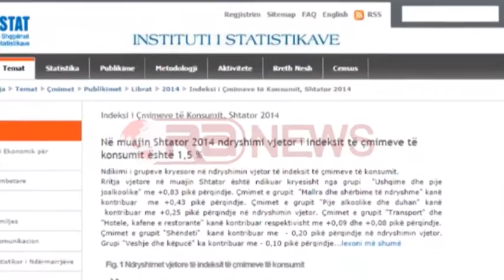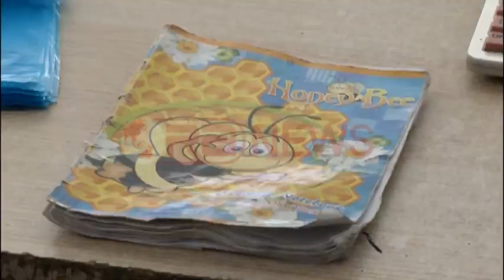Shqiptarët po kursejnë për bukën, INSTAT: Inflacioni në rënie- RTV Ora News- Lajmi i fundit-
Tiranë - Shqiptarët vazhdojnë që të kursejnë duke mos patur siguri për të ardhmen, por edhe të ndikuar nga ulja e të ardhurave në familje. Kjo ka bërë që Konsumi në Shqipëri të mbetet i dobët.
Konfirmimi vjen nga të dhënat e INSTAT në bazë të cilave vërehet se inflacioni vijon të jetë nën objektivin e Bankës së Shqipërisë, duke pasur përsëri trend rënës muajin e fundit.
Ndryshimi vjetor i indeksit të çmimeve të konsumit sipas raportit është 1,5 %, ndërkohë një vit më parë ky ndryshim ishte 1,7 %.
Rritja më e madhe e çmimeve përgjatë shtatorit vërehet në grupin “Mallra dhe shërbime të ndryshme” me 8,7 %, midis tyre çmimet e nëngrupit “zarzavate përfshirë patatet” janë rritur me 20,1 %.